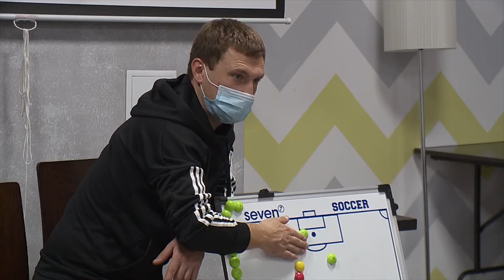Женский футбол - как проходят тренировки сборной Нижегородской области